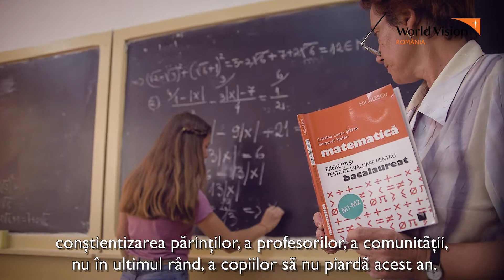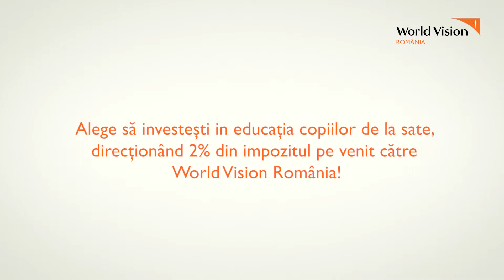Educaţia unui copil contează!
Educatia este importantă! Este importantă o săptămână, este importantă un semestru, este importantă un an.  World Vision România investeşte în ceea ce ar însemna conştientizarea părinţilor, a profesorilor, a comunitãţii, nu în ultimul rând, a copiilor sã nu piardã acest an.